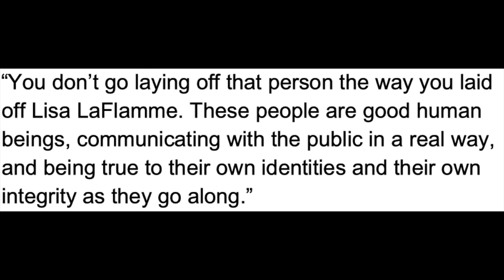Lloyd Robertson Reacts To Lisa LaFlamme's Firing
Graeme O'Neil takes a look at former CTV News anchor Lloyd Robertson's thoughts on his successor Lisa LaFlamme being let go by Bell Media.